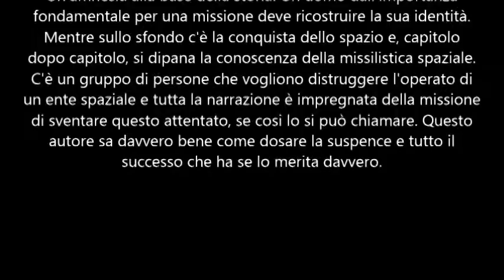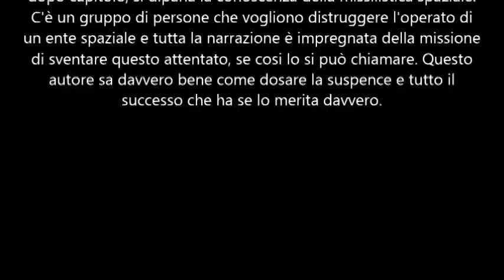Il libroquiz della settimana - Libro N°66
Che libro sarà mai?